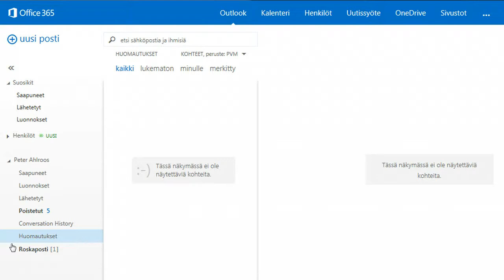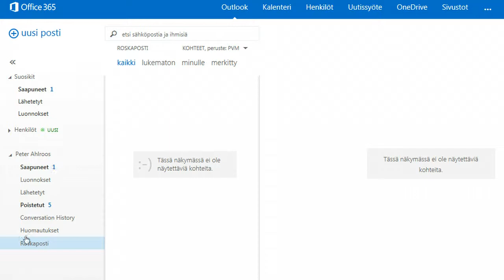Office 365: roskaposti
Miten mukautat roskapostitoimintoa 365:ssa?